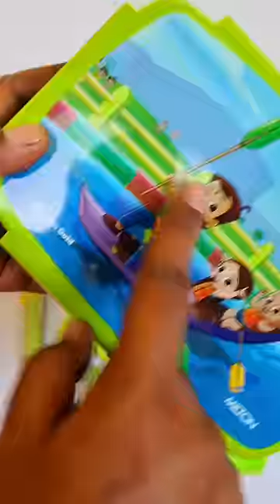cute green stationery Collection - lunch box, unicorn pen, pencil eraser